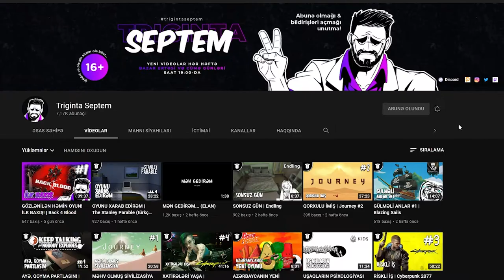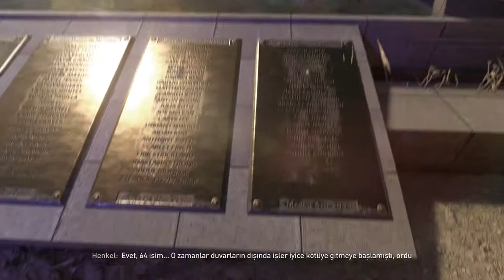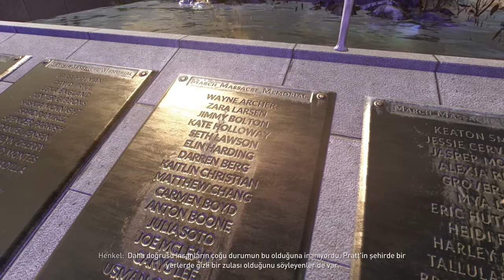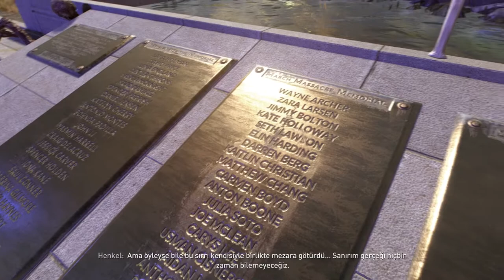TANKDAN NƏ ÇIXDI? | Dying Light 2 Stay Human #6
"Dying Light 2 Stay Human" seriyasının 6-cı bölümü. Şəhəri təmizləyib tankın arxasını açırıq :D Xoş izləmələr!